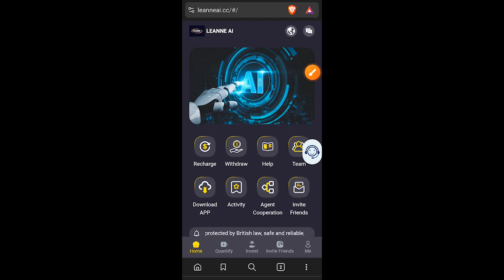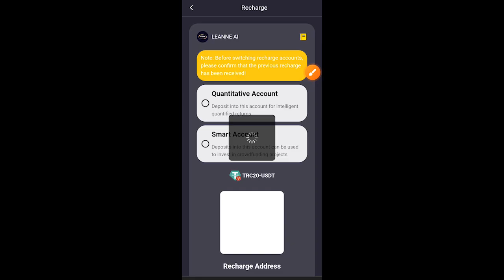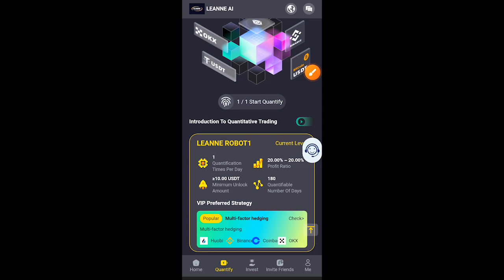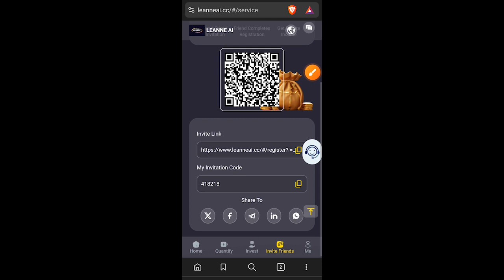🤑💵 How To Earn E-Money Online Sinhala 2024 | Free Online Part Time Jobs Sri Lanka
💰Open an account to enjoy 18888 USDT

💰Minimum deposit 10 USDT, daily income 2 USDT

✅Minimum withdrawal 1 USDT, unlimited withdrawals

✅Payment method: TRC20-USDT, TRX

⏰Daily quant reset time: 1pm UK time

✅LEANNE ROBOT's contract is valid for 180 days (the contract needs to be re-signed when it expires).

LEANNE ROBOT1: Recharge 10 USDT, earn 2 USDT daily

LEANNE ROBOT2: Recharge 50 USDT, earn 12 USDT daily

LEANNE ROBOT3: Recharge 150 USDT, earn 39 USDT daily

LEANNE ROBOT4: Recharge 500 USDT, earn 135 USDT daily

LEANNE ROBOT5: Recharge 1000 USDT, earn 290 USDT daily

LEANNE ROBOT6: Recharge 2000 USDT, earn 640 USDT daily

LEANNE ROBOT7: Recharge 5000 USDT, earn 1750 USDT daily

LEANNE ROBOT8: Recharge 10,000 USDT, earn 4,000 USDT daily

LEANNE ROBOT9: Recharge 30,000 USDT, earn 15,000 USDT daily

LEANNE ROBOT10: Recharge 50,000 USDT, earn 35,000 USDT daily

LEANNE AI platform’s long-term method to obtain VIP for free (free reward VIP)

Invite 3 A-level people to join VIP1 and receive VIP1 for free

Invite 5 A-level people to join VIP2 and receive VIP2 for free

Invite 5 A-level people to join VIP3 and receive VIP3 for free

Invite 4 A-level people to join VIP4 and receive VIP4 for free

Invite 4 A-level people to join VIP5 and receive VIP5 for free

Invite 3 A-level people to join VIP6 and receive VIP6 for free

Invite 3 A-level people to join VIP7 and receive VIP7 for free

Invite 2 A-level people to join VIP8 and receive VIP8 for free

Member users who have reached the above rewards can claim it from LEANNE AI customer service at any time.

💵 Level 3 rewards for inviting friends

Company benefits - Inviting subordinates to deposit money can get 17% rebate (12% 3% 2%)

You can invite friends, conferences, and relatives to join, and you can get level 3 high commission rewards as follows

A: If a lower-level user deposits 1,000 USDT, you will receive a 12% (120 USDT) commission.

B: If A’s subordinate deposits 1,000 USDT, you will receive a 3% (30 USDT) commission.

C: If B’s subordinate deposits 1,000 USDT, you will receive a 2% (20 USDT) commission.

Conclusion: If you are at level A, then you can get (A+B+C)12+3+2+=17% commission.

24-hour team deposit 500USDT, reward 10USDT

Deposit 1,000 USDT in a 24-hour team and get a reward of 30 USDT

Deposit 3000USDT for the 24-hour team and receive a reward of 100USDT

24-hour team deposit 6000USDT, reward 500USDT

The team recharges 12,000 USDT in 24 hours and is rewarded with 2,000 USDT.

The team recharges 25,000 USDT in 24 hours, and the reward is 8,000 USDT.

24-hour team deposit 50,000 USDT, reward 20,000 USDT

Please note: If you are eligible, please contact customer service within 24 hours to claim your rewards. Once the deadline expires, it will be considered invalid and your team must recalculate within 24 hours.

✖ video Editing :-
Adobe Premiere Pro 2021
✖ Thumbnail Create :-
OBS Studio
✖ Screen Record (Android) :-
X Recorder